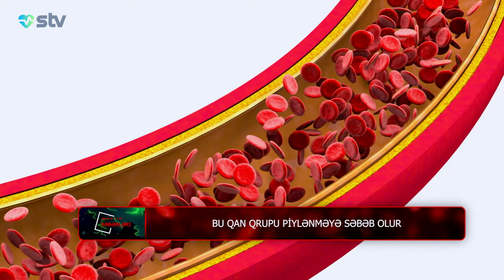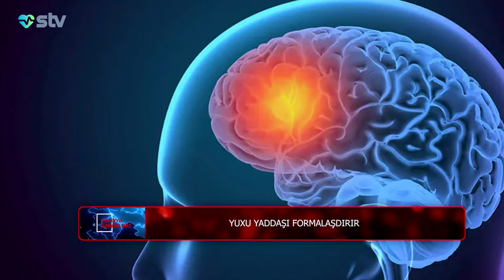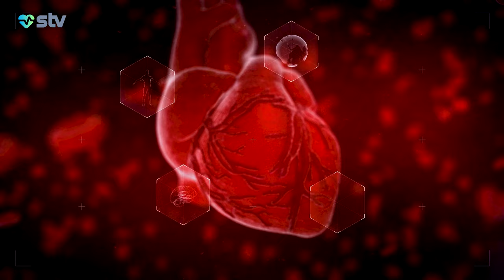Cinsi əlaqə zamanı yaranan ağrıların səbəbləri - Can Sağlığı (08.07.2024)